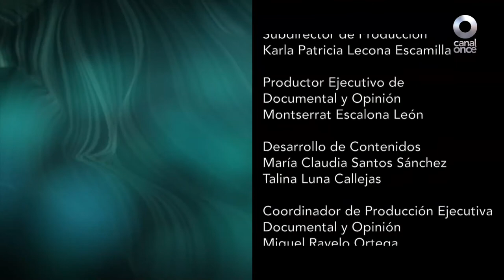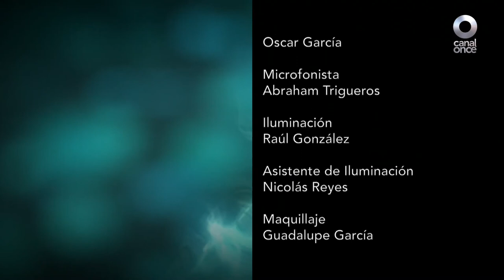Línea Directa con Ezra Shabot - Alejandra Barrales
Les comparto la entrevista que me realizó Ezra Shabot para el programa Línea Directa.